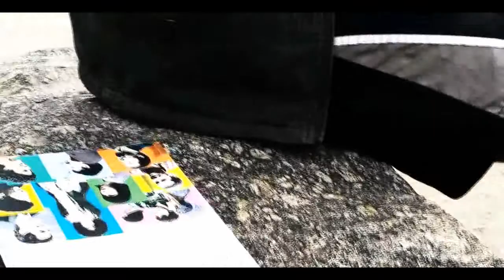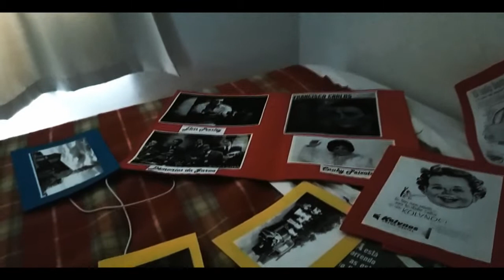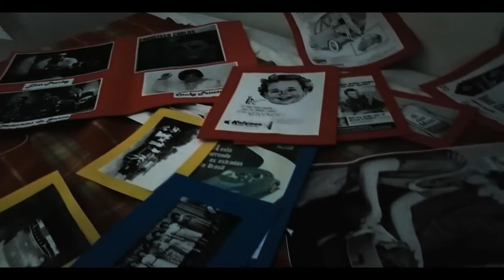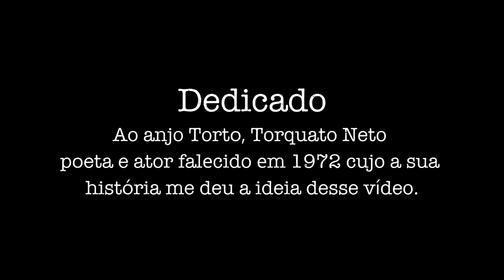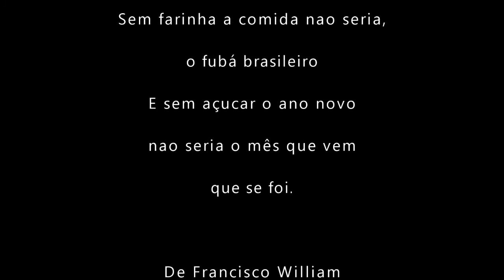Minutos Antes ( Torquato Neto )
Em um trabalho pré TCC no curso qual estou, pela UFPR setor Litoral do PR, venho mostrar a todos o que senti no momento em que inspirei a obra final de Torquato Neto, o maior Poeta de todos os tempos. Procurem a estudar mias sobre nossa História em 1968.
Movimento Tropicália, o inicio de tudo o que sabe sobre a Musica Brasileira e, valorizem, aprecie, critique, faça se um crítico e amante do que Gilberto GIL, Caetano Veloso, Gal Costa Costa, mais o ícone do tudo com nada que diz São São Paulo em lindas frases.